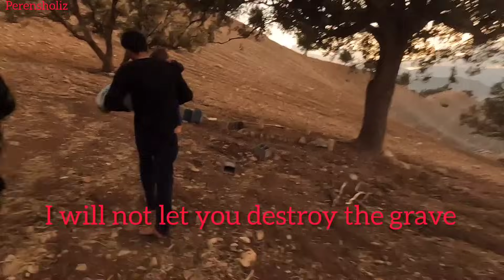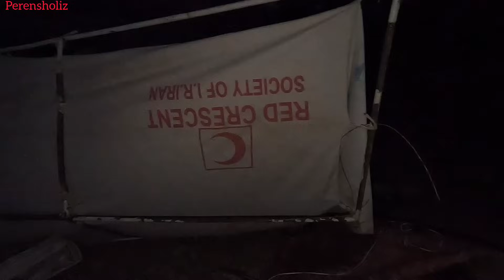The return of the evil grandmother, destroying the tent and the grave of the wife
Hello to the regular companions of the perensholiz channel, this time we are at your service with another interesting video, here you will see the return of the evil grandmother, the destruction of the tent and the grave of the wife. Saleh along with his two children, Shahrokh and Shadi, are busy with their lives after spending a hard night with a lot of rain, when water entered their tent and destroyed the furniture. He threw out their belongings and destroyed his wife's grave and said either I will take my children or I will not let you live here.
Iran Zindagi Ashayr Father is hot Fateh wife#Stealing the children by Mother Bezag Grief Loneliness of the father#Finding the children by the father Nahti Father's screams#Hot father#Hot children#Destroying the tent#Kharab Digging the wife's grave being displaced not having a home difficult life